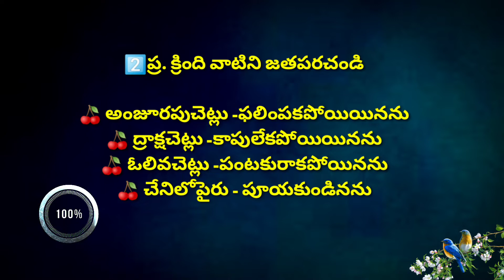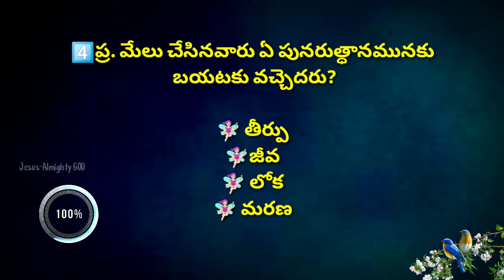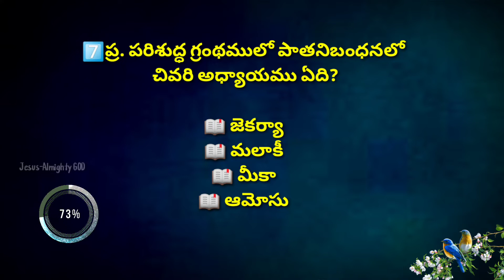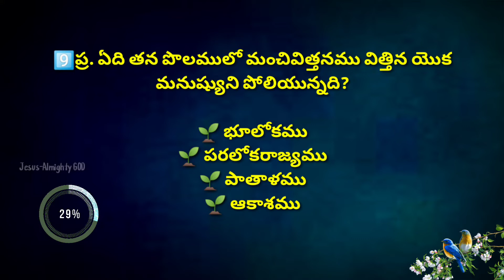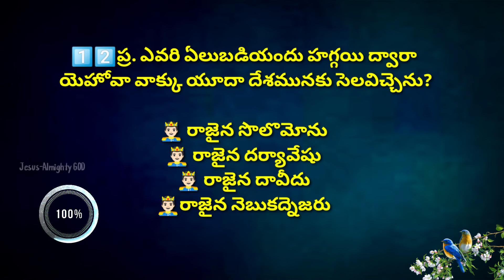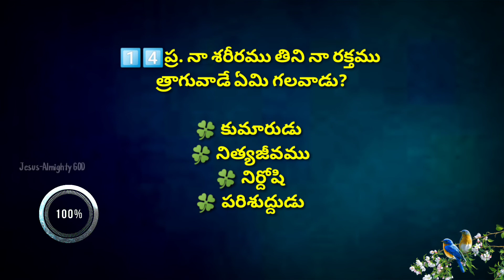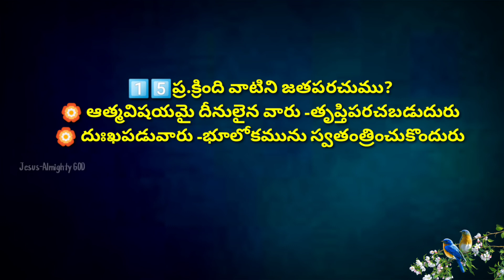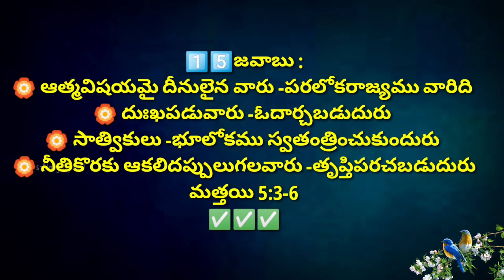నహుము నుండి అపొస్తలుల కార్యములు వరకు జనరల్ క్విజ్